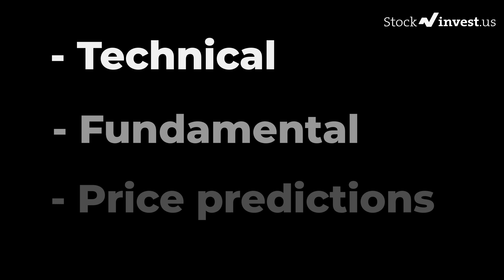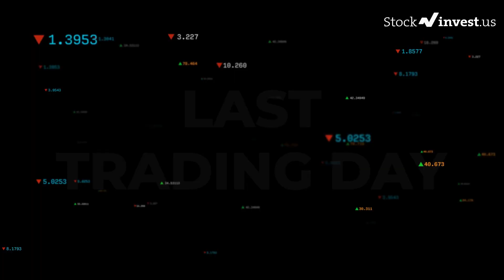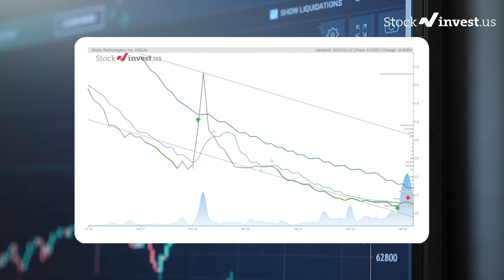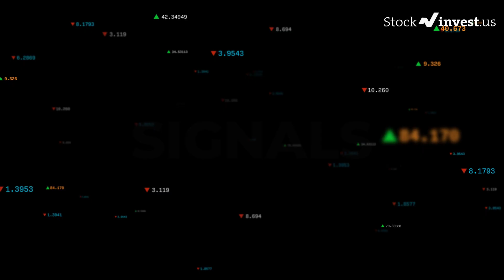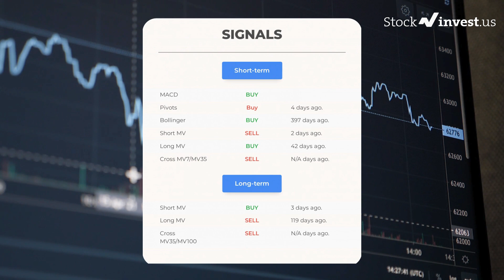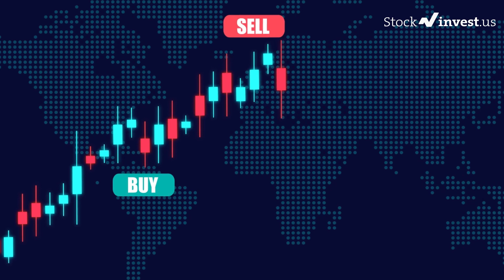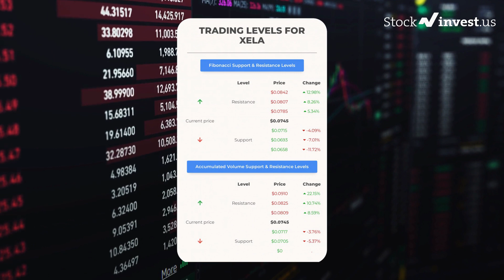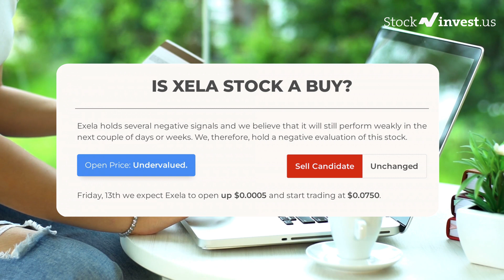XELA Price Predictions - Exela Technologies Stock Analysis for Friday, January 13th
Exela Technologies, Inc. Stock Prediction and Forecast [XELA]

XELA price prediction was made on 13th of January, 2023.

We go over the XELA stock - Exela Technologies stock and give our stock price prediction on the XELA stock, our XELA stock price analysis, and stock price forecast on XELA for Friday, January 13th

XELA Stock Analysis - Exela Technologies Stock Price Prediction for Friday, January 13th

XELA STOCK: THIS IS A XELA STOCK PRICE PREDICTION, XELA STOCK PRICE ANALYSIS, AND A XELA STOCK PRICE FORECAST VIDEO.